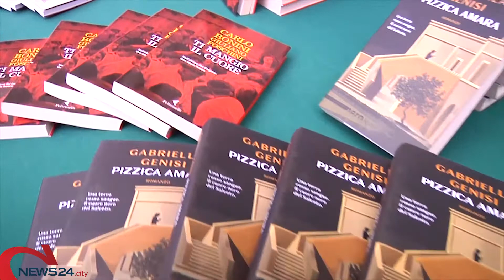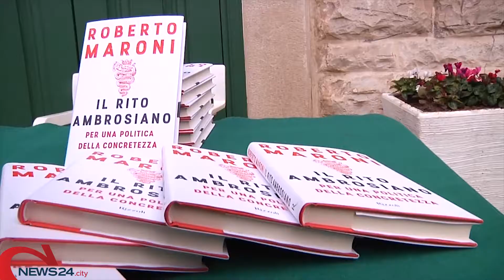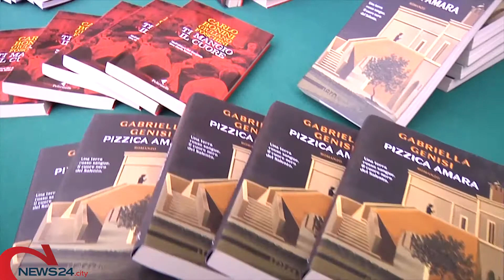MOLFETTA | Conversazione dal mare: protagonisti gli ex ministri Padoan e Maroni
Tra gli ospiti anche il giornalista Foschini e la scrittrice Genisi